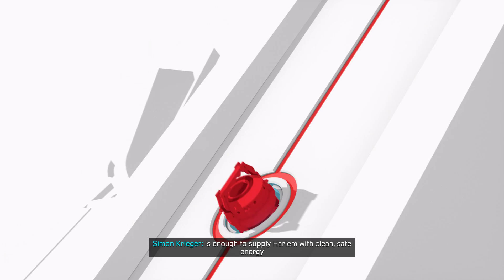Marvel's Spider man Miles Morales (PC) - We're here for you | Part 3